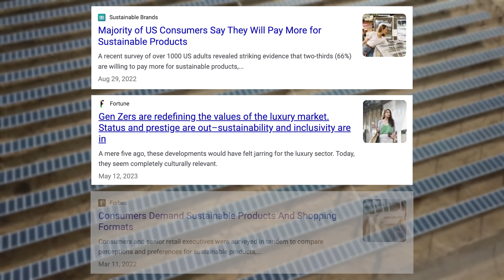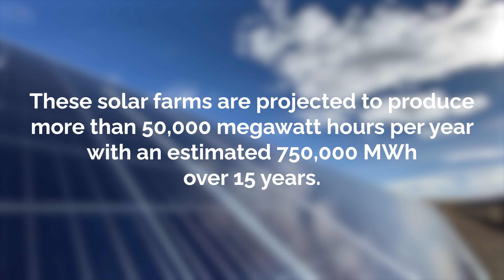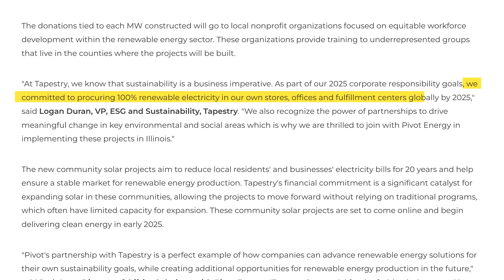How to Use SRECs (Tapestry Case Study)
Solar Renewable Energy Certificates (SRECs) are one of the ways fashion brands like Coach, Kate Spade, and Stuart Weitzman are going green because SRECs are the easiest way to invest in renewable energy, reduce your carbon emissions, and be closer to achieving net zero goals! Let's explore how fashion conglomerate, Tapestry, is partnering with Pivot Energy on their decarbonization strategy.

Ready to explore your solar options?

Chapters:
00:00 How Fashion is Going Green
00:42 How Tapestry is Committed to Sustainability
01:40 How Tapestry is Using SRECS For Decarbonization
04:10 What’s Next for Tapestry?

ABOUT PIVOT ENERGY:
Pivot Energy is a national solar provider that develops, finances, builds, and manages solar and energy storage projects. Pivot offers a distributed energy platform that includes a range of services and software to serve the full solar ecosystem. Pivot operates on a triple bottom line basis, measuring success by the positive impact on people, the planet, and profit.